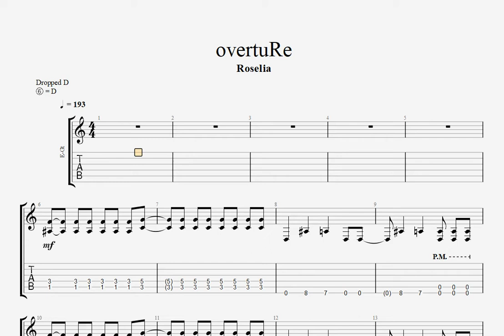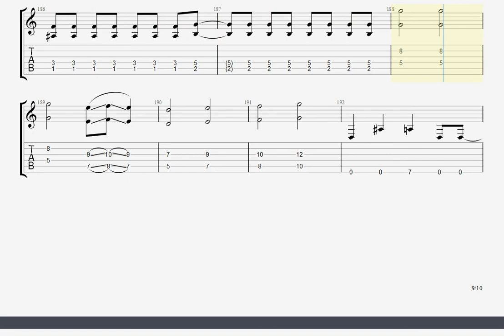【TAB】Roselia - overtuRe (Y's Guitars cover) / guitar tab